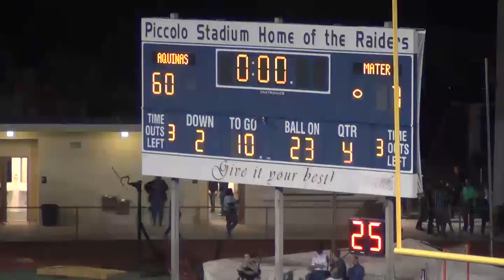Playoffs round 3 - St. Thomas Aquinas 60, Mater Academy 7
St. Thomas Aquinas routs Mater Academy 60-7 on Nov. 27, 2015.